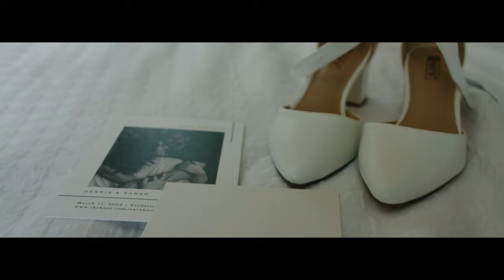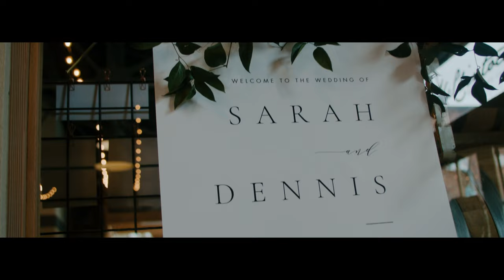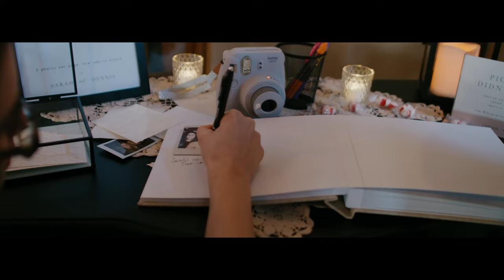McClintock Distilling wedding in Frederick MD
Venue: McClintock Distilling @mcclintockdistilling @sohhwhat

Alterations: Nazemi bridal @nazemibridal

Photobooth: Steele Imaging @steele_imagingllc

Additional decor: Something Borrowed WV @somethingborrowedwv Photographer
Olive Mint Photo (Tiana Pluck)

DJ
Shew-sical Entertainment

Make up
Bridal Glow with Victoria O

Hair designer Instagram @
Dress designer
Jenny Yoo (BHLDN)

Dress designer Instagram @
Catering
PIGS